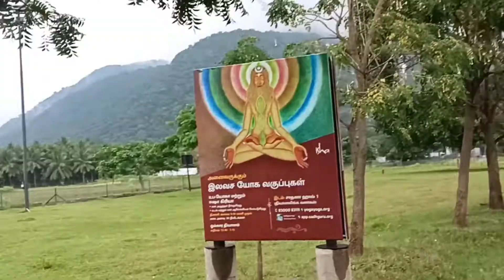Isha yaga Best tourist place in combatore Tamil Nadu India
Tnx for all Watching 👍

following